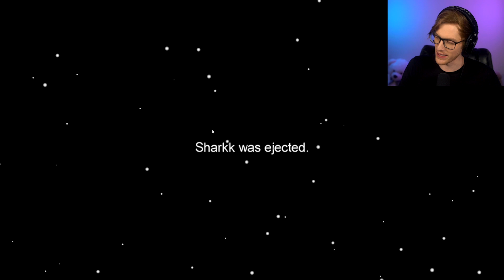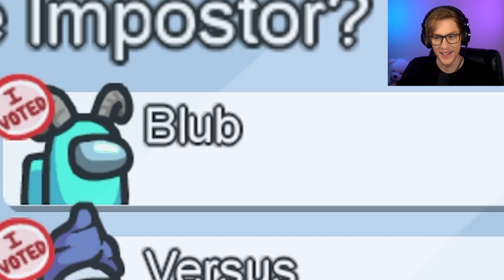Among Us But I Admit I'm IMPOSTOR! (ft. Mr Fruit The Dream Team & More)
Among Us is back, but this time we’re trying out the NEW Proximity Chat Among Us Mod! Come see what happens in my new video with Mr Fruit, The Dream Team, and More! (Modded Among Us)
Blue
Dork
Aaerios
Sharkk
Bless
Versus